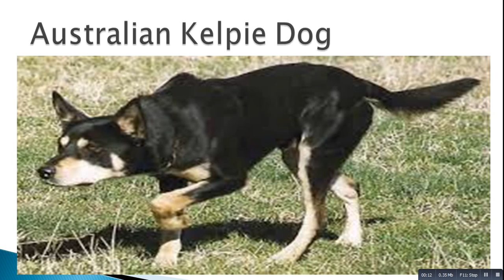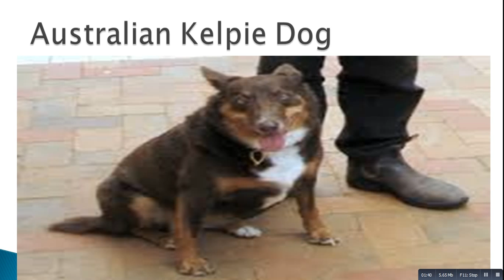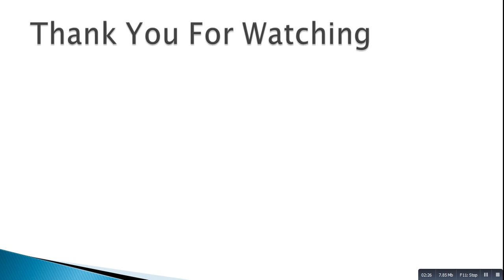Australian Kelpie Dog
Origin: Australia

Temperament: Alert, Loyal, Energetic, Friendly, Eager, Intelligent

Colors: Black, Chocolate, Fawn, Black & Tan, Blue, Brown